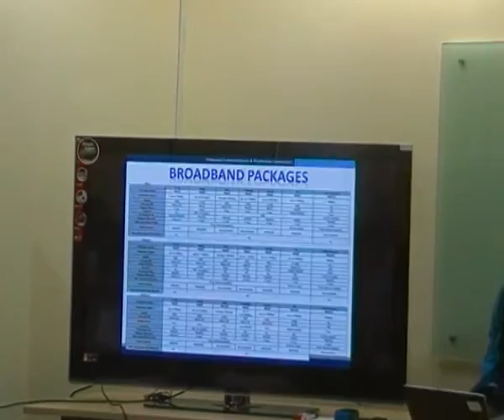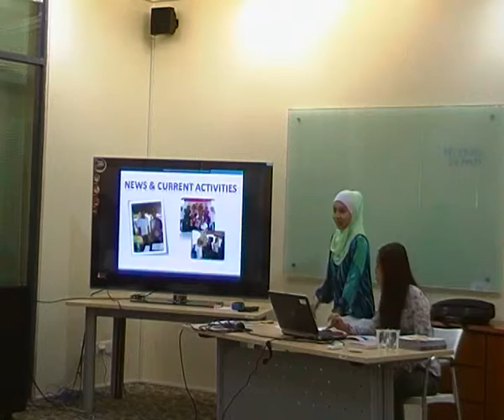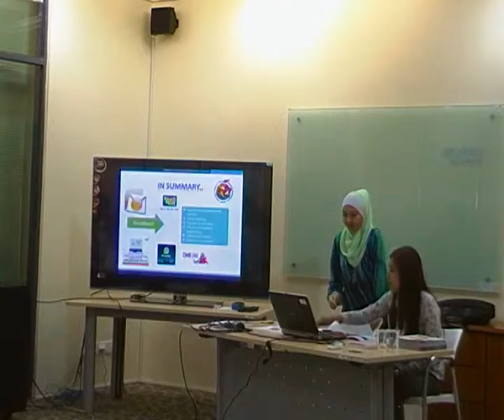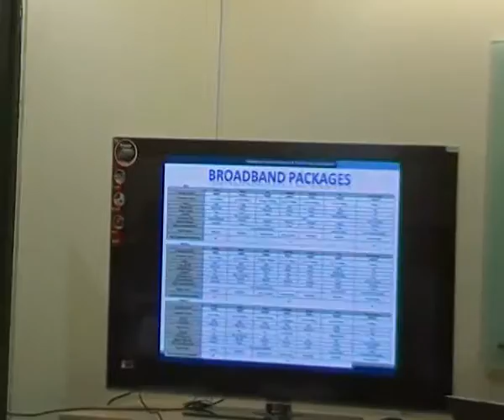Anything Is Possible With Broadband, 21 Jun 2012